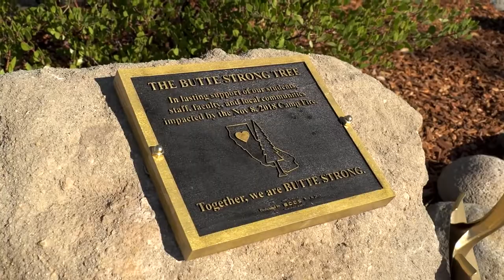Butte College Classified Senate - Butte Strong Tree Dedication 2019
A recap of the dedication ceremony for the Butte Strong Tree, recorded Nov 8, 2019 at Butte College's Main Campus.

The Butte Strong Tree is a ponderosa pine dedicated as a living symbol of support & resilience for Butte College students, faculty, staff, and local communities impacted by the 2018 Camp Fire.

The Butte College Classified Senate would like to give special thanks to Damond Herseth, Jesse Merz, Dr. Samia Yaqub, and Ty Mendoza for their collaborative efforts in making this event possible.